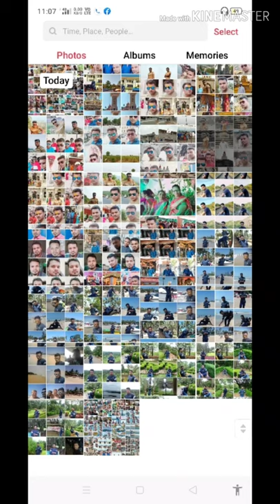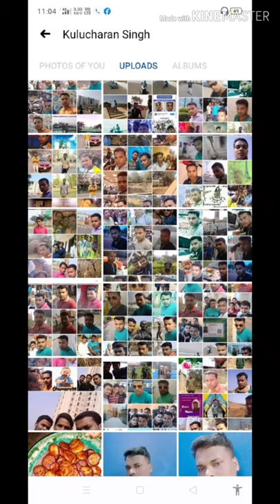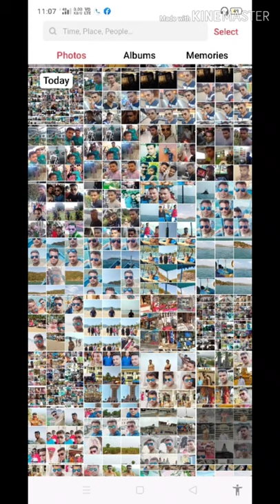Naresh Chandra Singh all album pic